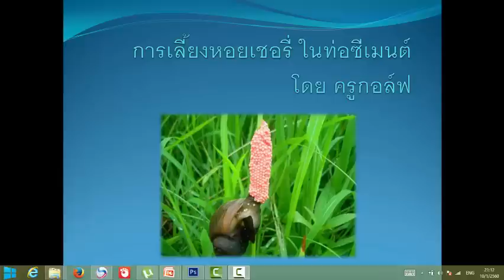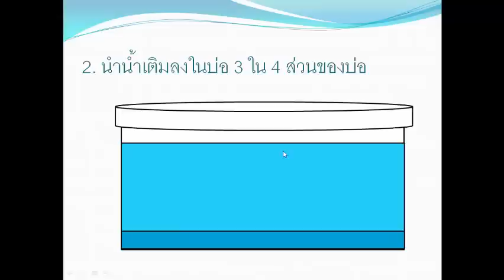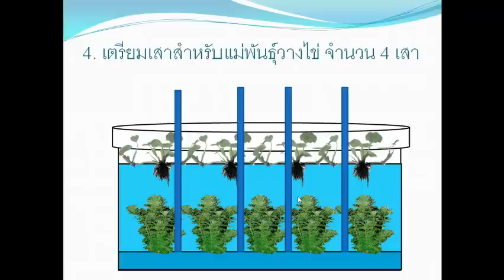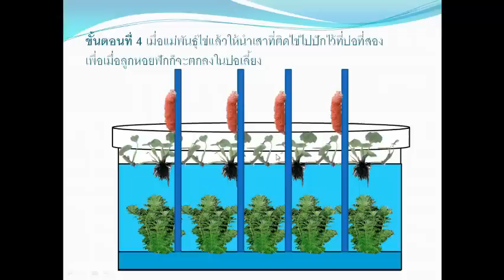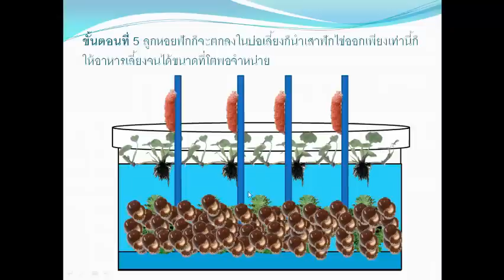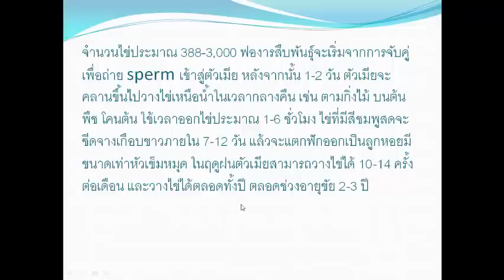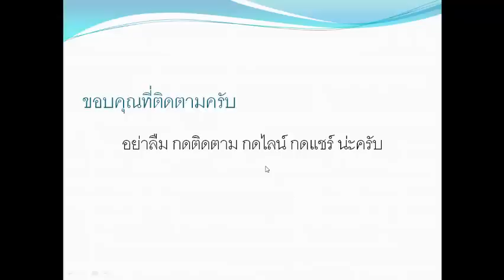การเลี้ยงหอยเชอรี่ในบ่อซีเมนต์